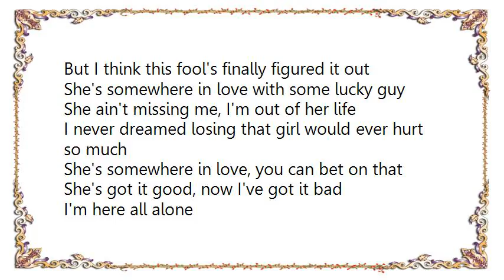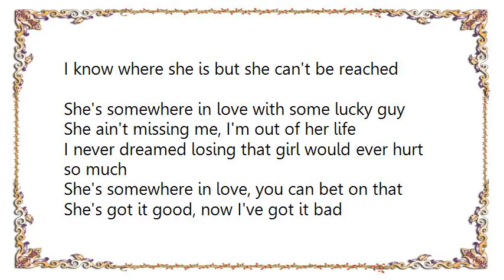John Wiggins - Somewhere in Love Lyrics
[Lyrics John Wiggins - Somewhere in Love]
(Kerry Kurt Phillips/Chuck Leonard)

I've looked high and I've looked low
Talked to every old friend that she used to know
I couldn't figure out why she couldn't be found
There's only one lime green mustang in this cotton-pickin' town
I've been a fool, there's no doubt
But I think this fool's finally figured it out

She's somewhere in love with some lucky guy
She ain't missing me, I'm out of her life
I never dreamed losing that girl would ever hurt so much
She's somewhere in love, you can bet on that
She's got it good, now I've got it bad
I'm here all alone
She's somewhere in love

Close my eyes, but I can't sleep
Two silhouettes are all I see
It's funny how hindsight makes your eyes red
What's breaking my heart are the thoughts in my head
If I could talk to her now I'd get down on my knees
I know where she is but she can't be reached

And she's somewhere in love